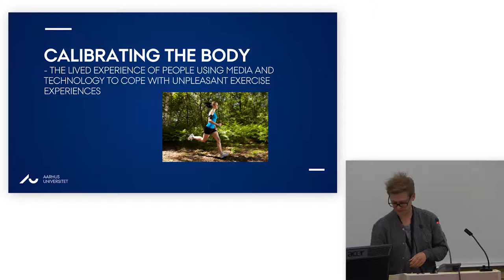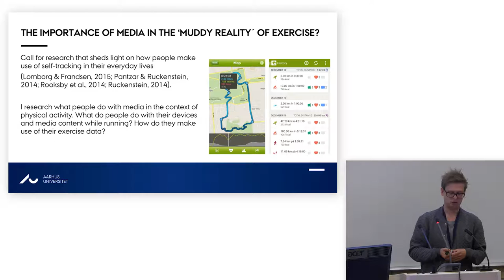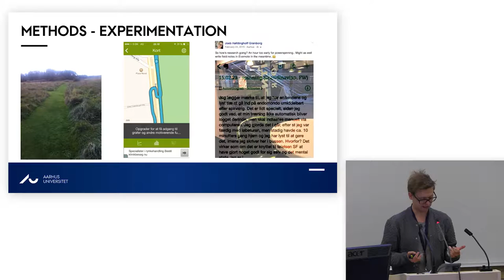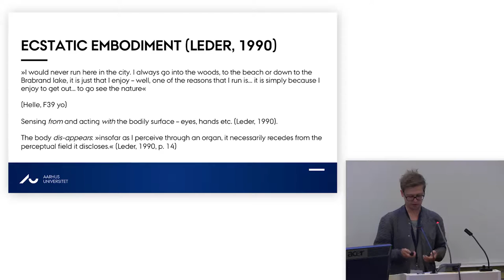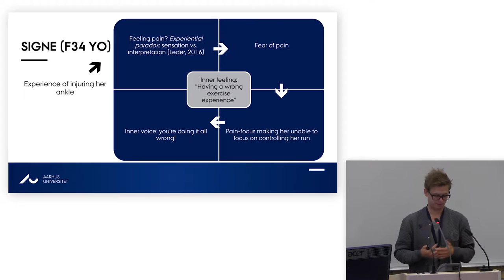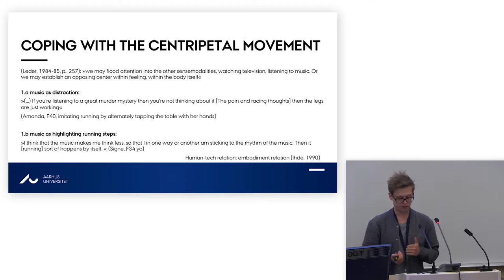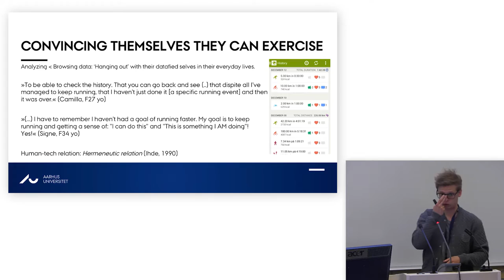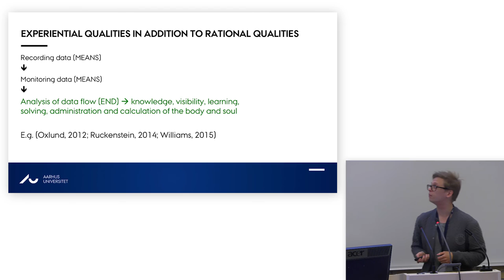Calibrating the body, Joeb Høfdinghoff Grønborg (Aarhus University, Denmark)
Calibrating the body – the lived experience of people using fitness
trackers.

AIAS WORKSHOP: The Quantified Self and the Rise of SelfTracking
Culture, 15. june 2016 (Aarhus Institute of Advanced Studies)